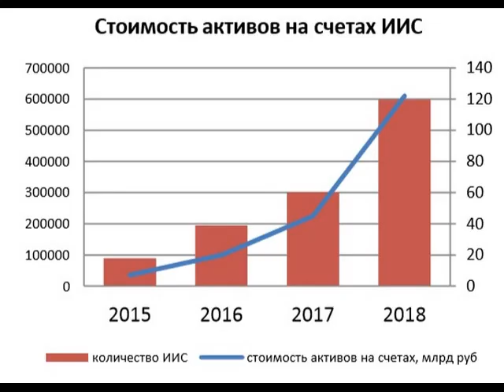Курс Разумный инвестор, управляйте собственными активами, ИИС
2 триллиона рублей - такова сумма средств граждан на Фондовом рынке России по конец 2018 года.
120 млрд.рублей вложены в ИИС (индивидуальный инвестиционный счет).
Количество счетов ИИС превысило 600 тысяч.
ИИС - это подарок для тех, кто желает откладывать деньги на пенсию.
Приходите на Курс "Разумный инвестор", где я научу вас управлению активами.
Идет набор в очередную группу, начало занятий 4 марта 2019. Обращаться к Венера Нуриахметова